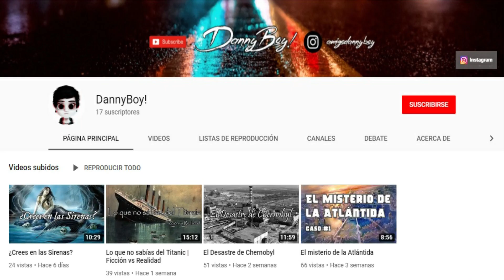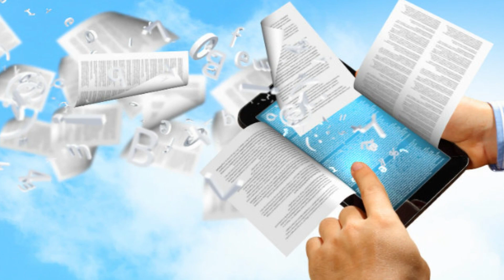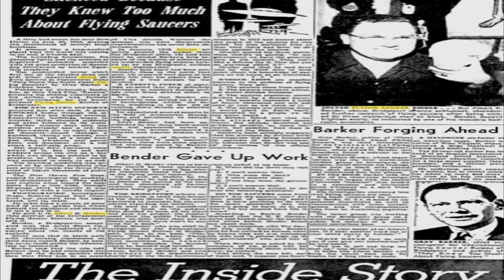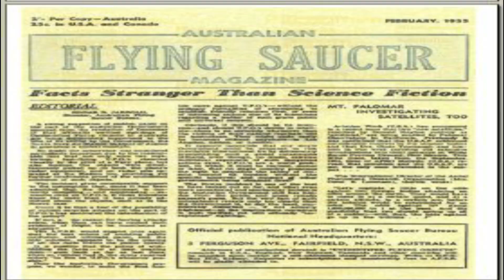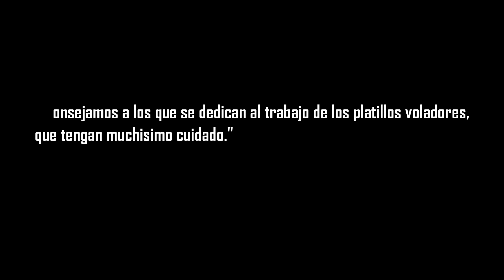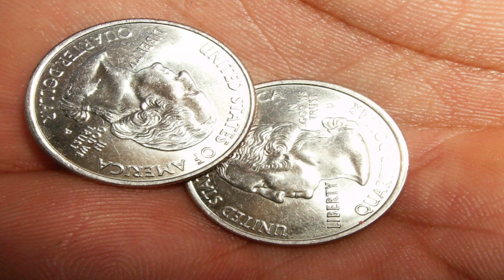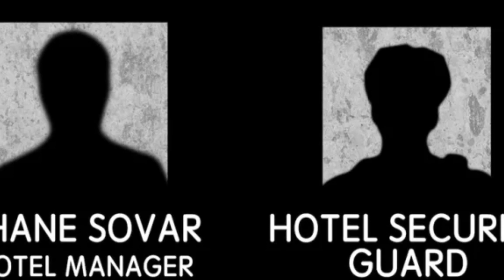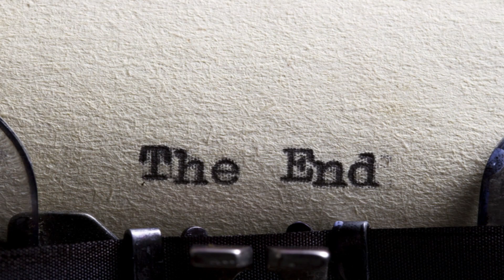Los misteriosos hombres de negro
Déjame aqui abajo en los comentarios cualquier sugerencia que tengas para mejorar la calidad de los videos, de igual manera comenta que caso te gustaría que investigue para traertelo aqui!

Videos todos los Sábados.

No’ Fuimo’!